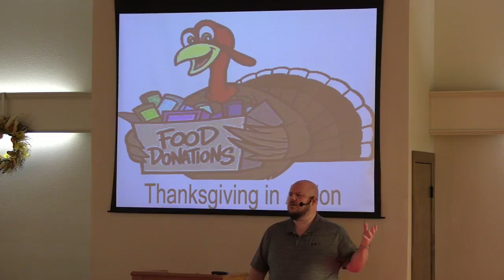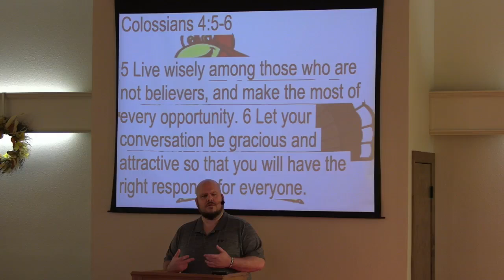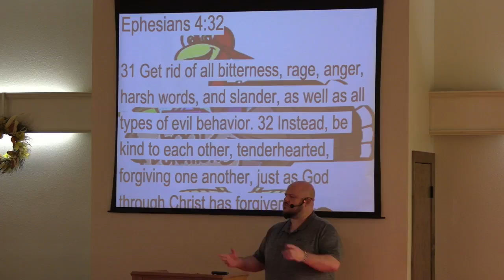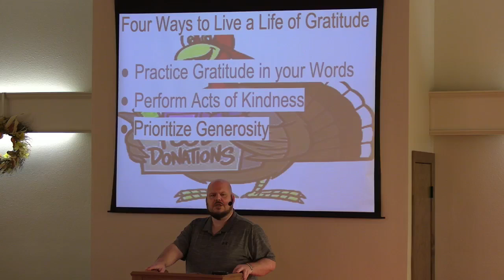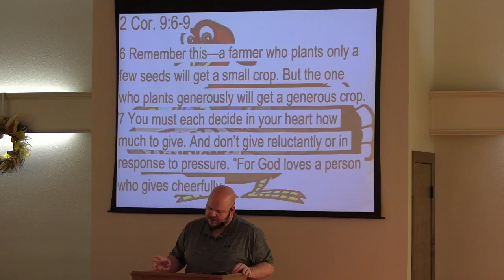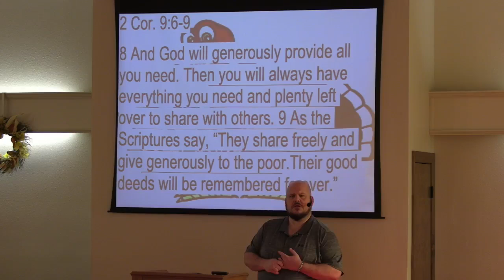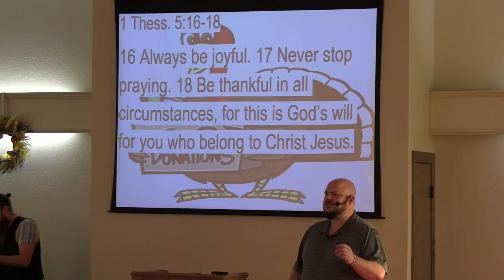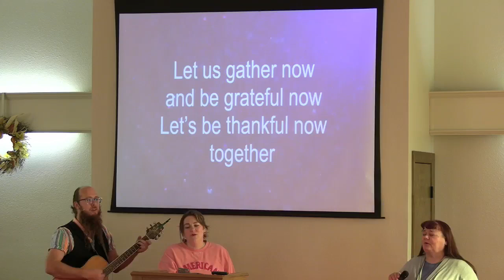Thanksgiving in Action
We talk about how to put thanksgiving into action in our lives.